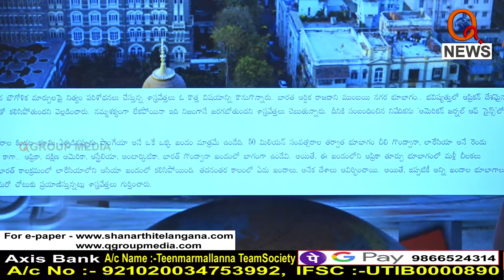ముంబాయి తో కలవనున్న సొమాలియ - మాయం కానున్న అరేబియా | Mumbai Goingto Merge in Somalia | QNews